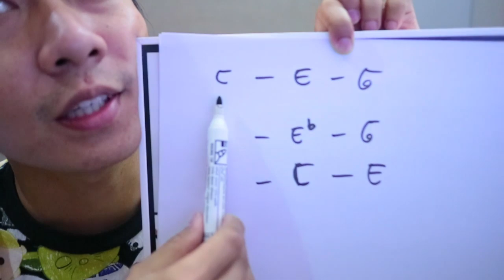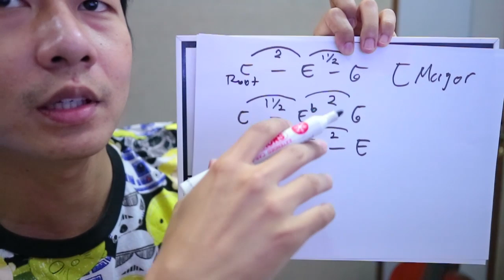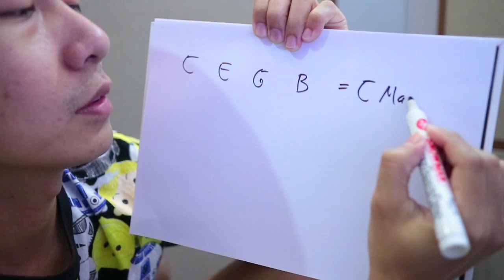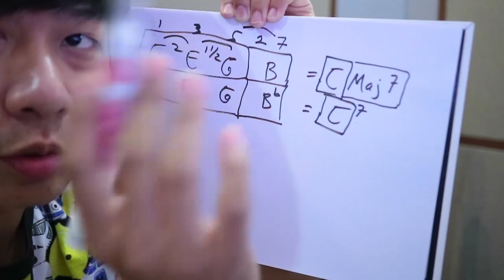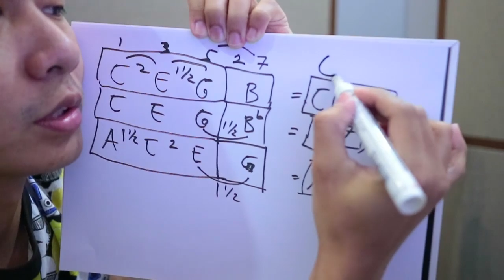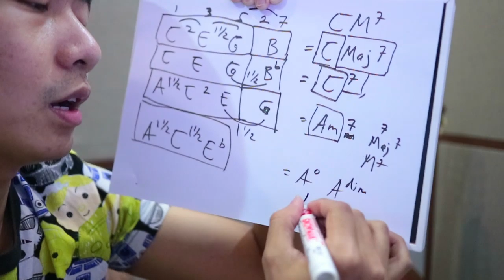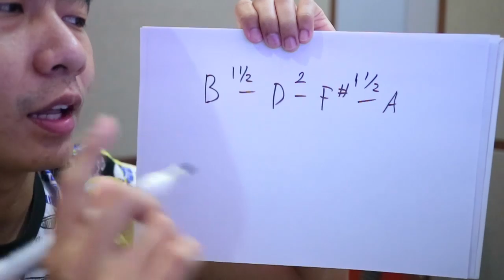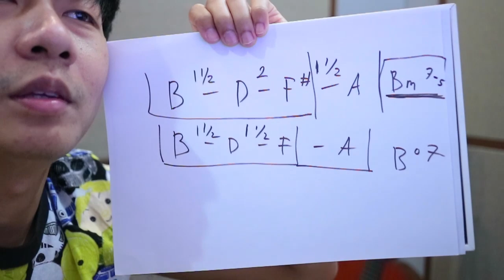BEDAH CHORD | NY Tutorial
halo semuanya... salam "True Chord"
kalo ada request lagu yang mau dipelajari, silakan tulis judul lagu dan artisnya di kolom komen.. kalo udah ada komen judul lagu yang kalian inginkan, maka kalian tinggal like, lalu balas komen dengan "up".. komen dengan like terbanyak dan "up" terbanyak akan saya buatkan tutorialnya sesegera mungkin.